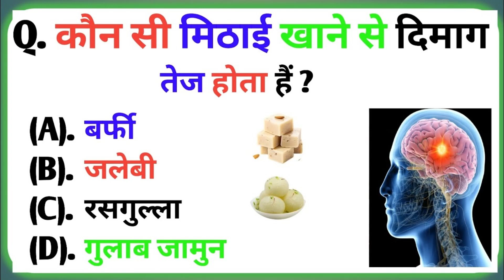history generalknowledge gkquiz viralreels quicktips quiz subscribe viralshorts gkquizinhindi gk